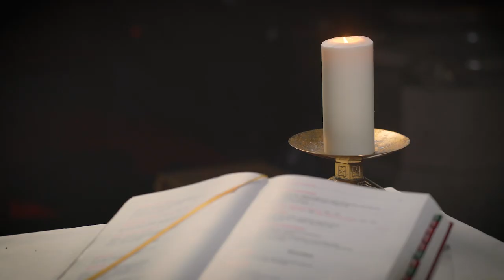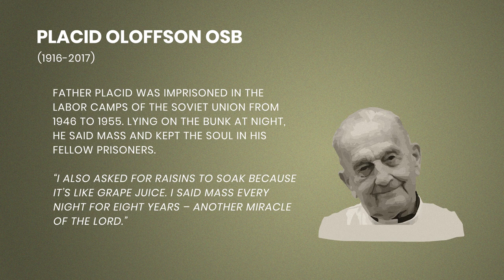Sacrifice without bloodshed? [MassVlog #8]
MassVlog - Everything you wanted to know about the Roman Catholic Mass, but you never dared to ask.
How did the Mass evolve? What are the parts of the Holy Mass? Why do we have those parts?
You can get answers to these questions and many more in our new series.
If you have any questions or comments about the Holy Mass, shoot them on us in the comment section of each episode.

Ez az 52. Nemzetközi Eucharisztikus Kongresszus lelki előkészületét segítő Youtube-csatorna.
A Kongresszust 2021. szeptember 5. és 12. között rendezik a magyar fővárosban, Budapesten. A Katolikus Egyház egyik legnagyobb rendezvényéről további információkat találhatsz honlapunkon